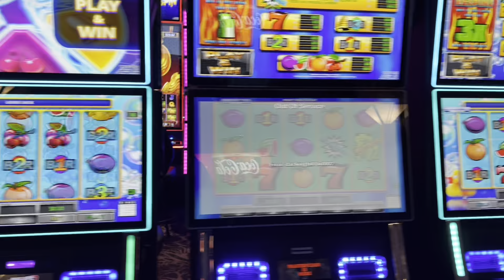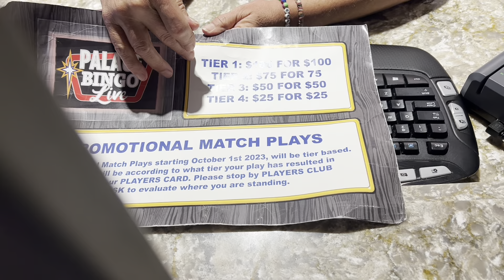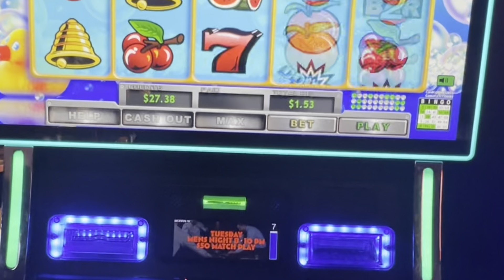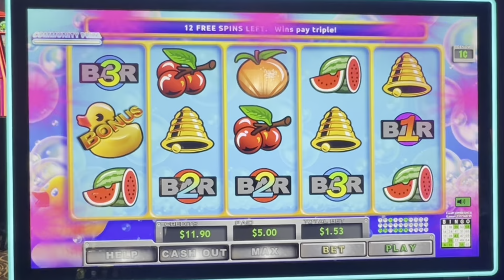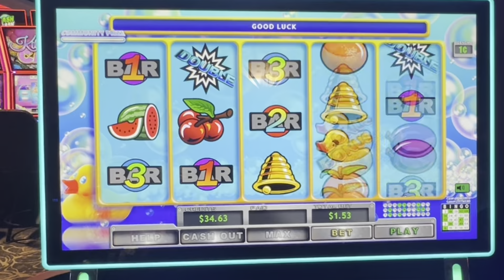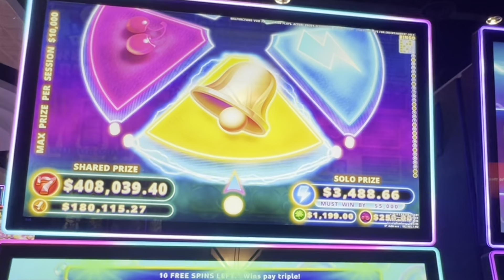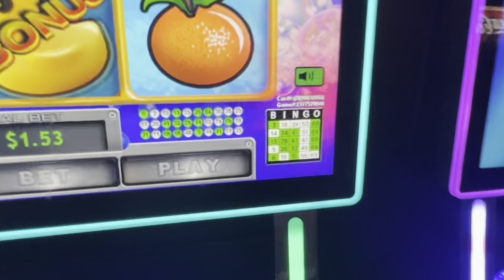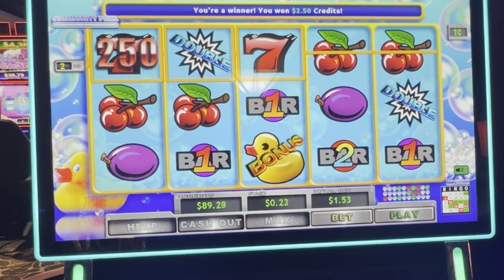FOUND MY FAVORITE GAMBLING MACHINE IN ANOTHER CITY.